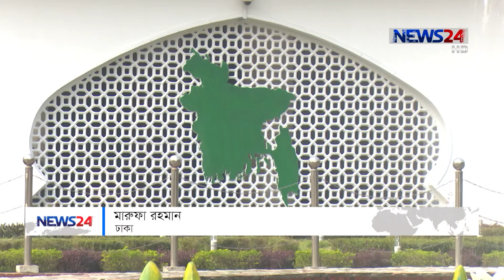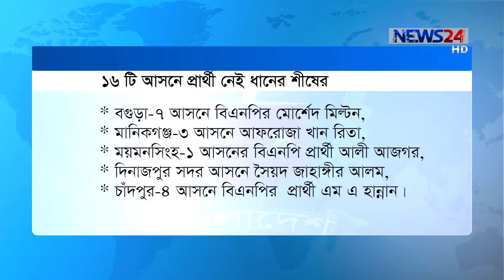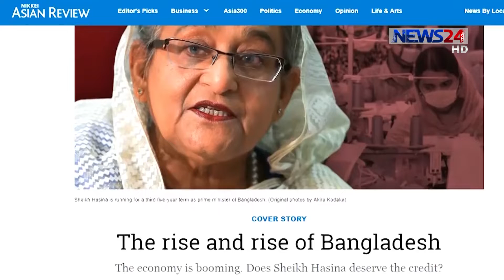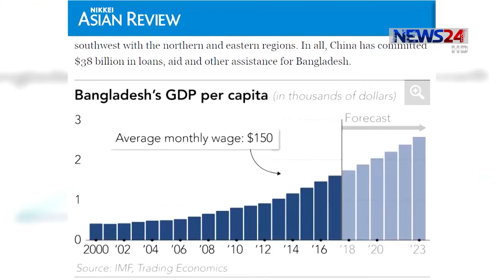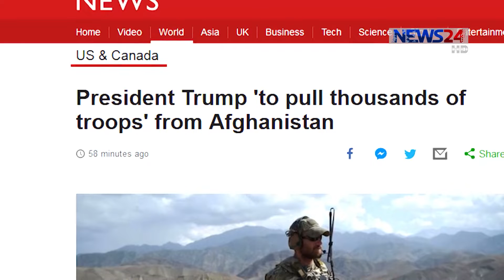NEWS24 সংবাদ at 1am News on 22nd December, 2018 on News24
1am News on 221218 on NEWS24.

On Aired on NEWS24 on 22nd December, 2018
Our other YouTube channels :
COPYRIGHT DISCLAMIER:
News24 Official Address:
NEWS24
371/A
Bashundhara Road
Block – D
Bashundhara Residential Area
Dhaka - 1229